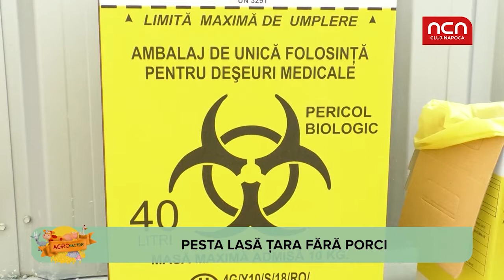Judete unde se incurajeaza cresterea porcilor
Porcii ar putea disparea din sute de localitati romanesti. Aflati din materialul urmator ce masuri drastice vor fi luate in judetele afectate de pesta porcina